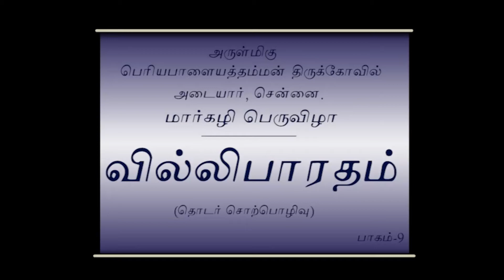Lectures/Villi Bharatham/Part-9/Nagai mukunthan/Indian Imprints Channel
வைணவப் புலவரான வில்லிபுத்தூரார் சனியூர் என்ற ஊரில் பிறந்தவர். வக்கபாகை என்னுமிடத்தை ஆண்டுவந்த மன்னனான வரபதி ஆட்கொண்டான் என்பவன் வில்லிபுத்தூராரை ஆதரித்து வந்தான். ஒருமுறை வில்லிபுத்தூரார் புலவர்களிடம் போட்டி வைத்து யார் தோல்வி அடைகிறார்களோ அவர்களின் காதுகளை, வென்றவர் அறுக்க வேண்டும் என்று கூறினார். இப்படியாக பல பேருடைய காதுகளைப் போட்டியில் வென்று அறுத்தார் வில்லிபுத்தூரார். ஒருமுறை அவ்வூருக்கு வந்த முருக பக்தரான அருணகிரிநாதர் இந்த செயலை தடுக்க வேண்டும் என்று போட்டியில் கலந்து கொண்டார். அருணகிரியார் பாடிய ஒரு பாடலுக்கு பதில் கூற முடியாமல் வில்லிபுத்தூரார் தோற்றார். அருணகிரியார், இனி இது போன்ற போட்டி வைக்கலாகாது எனக் கூறி, வில்லிபுத்தூராரை மன்னித்தார். வில்லிபுத்தூரார் தன் பாவத்தைத் தீர்க்க மகாபாரதத்தைத் தமிழில் எழுதினார். அதுவே வில்லிபாரதம் என்று அழைக்கப்படுகிறது. இத்தகைய  சிறப்பு பெற்ற வில்லிபாரதத்தை நமக்காக வழுங்குபவர் திரு . நாகை முகுந்தன் அவர்கள்.